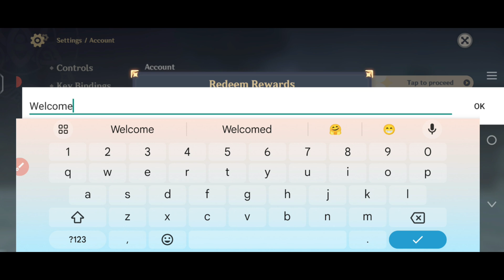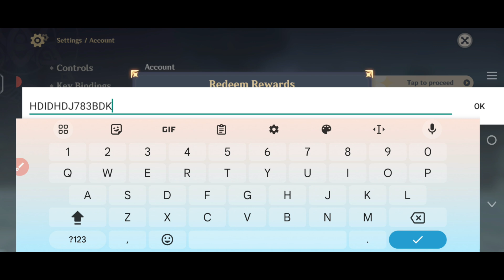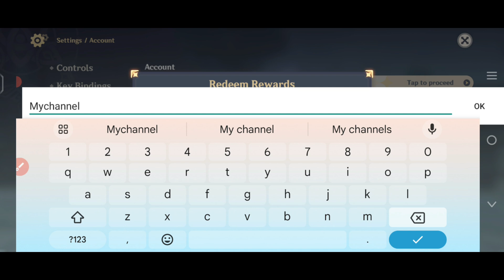⚠️HAPPY SUNDAY!🎁CODES💥GENSHIN IMPACT CODES 2024 -GENSHIN IMPACT CODES -GENSHIN IMPACT PROMO CODE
🎁 genshin impact 4.6 codes
🎁 genshin codes
🎁 code genshin impact may 2024

1. Before redeeming a code, log in to your account and make sure you have created a character in the game and have linked your miHoYo account in the User Center. Otherwise, you will be unable to redeem the code.
 2. After redeeming a code, you will receive the redeemed item via in-game mail. Check in-game to see that you have received it.

3. Pay attention to the redemption conditions and validity period of the redemption code. A code cannot be redeemed after it expires.

 4. Each redemption code can only be used once. The same character cannot use redemption codes of the same type more than once.

 5. Once a code is redeemed, the redemption cannot be revoked. Make sure you log into the correct account before redeeming the code.

 6. If you encounter any problems during the code redemption process, please contact Customer Service.